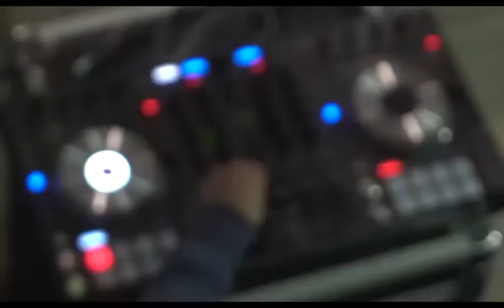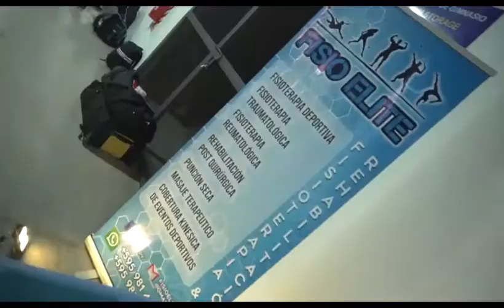Nadadores del Capri se destacaron en el Torneo Internacional Gran Prix 2019 en Asunción